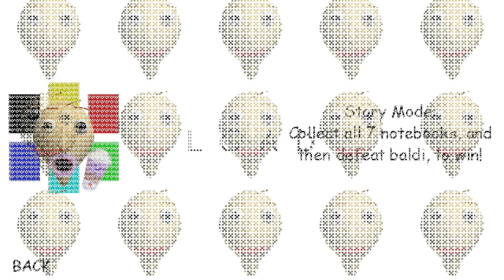Baldi's Basics Modded - Baldi Goes Crazy But Something Isn't Right - V1.4.3